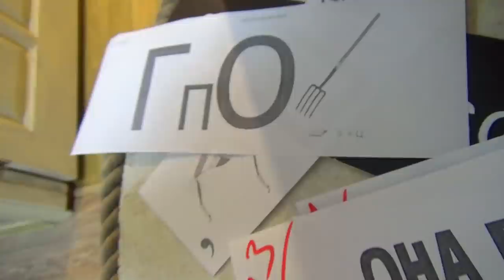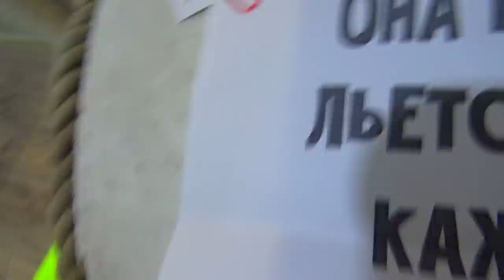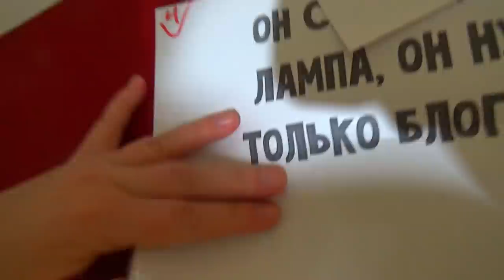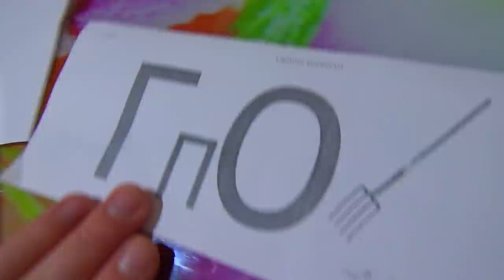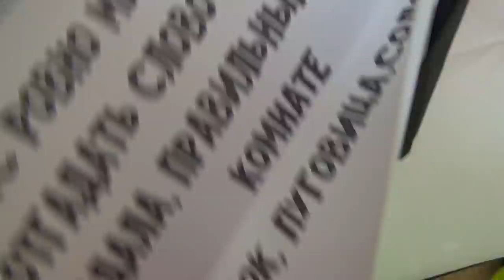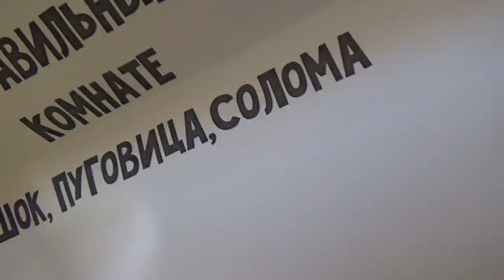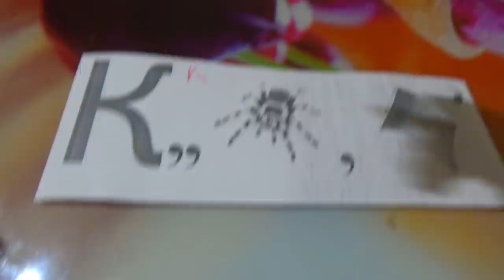КУКЛА ВУДУ В РЕАЛЬНОЙ ЖИЗНИ МИСТИЧЕСКИЙ КВЕСТ VOODOO (in real life)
ТЕЛЕГРАМ Мой Телеграм КУКЛА ВУДУ В РЕАЛЬНОЙ ЖИЗНИ МИСТИЧЕСКИЙ КВЕСТ VOODOO in real life